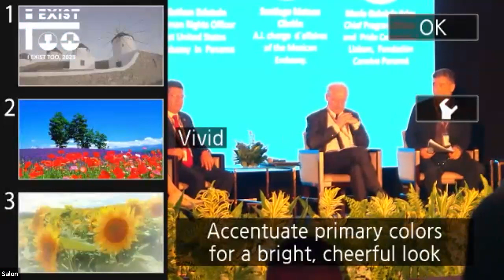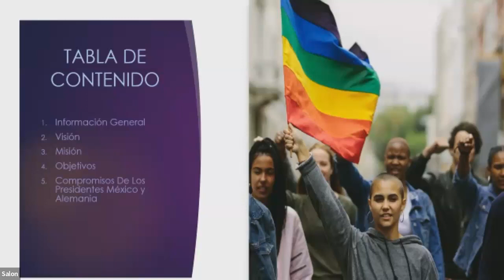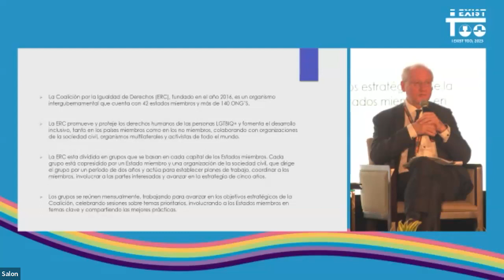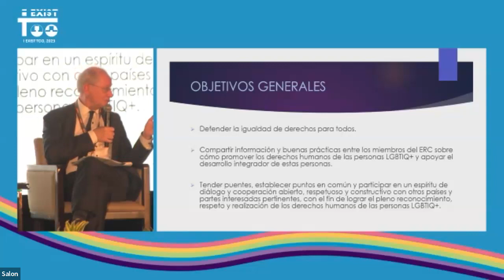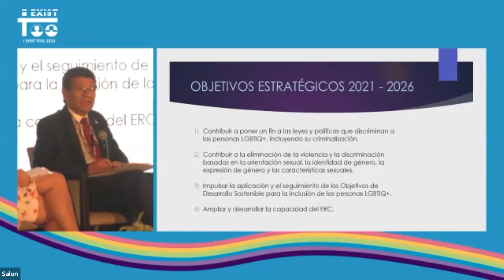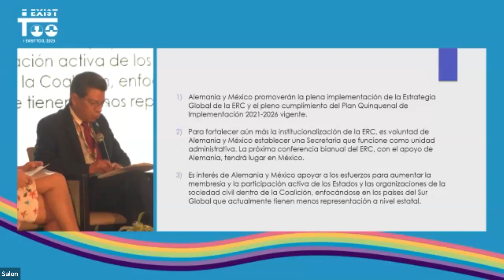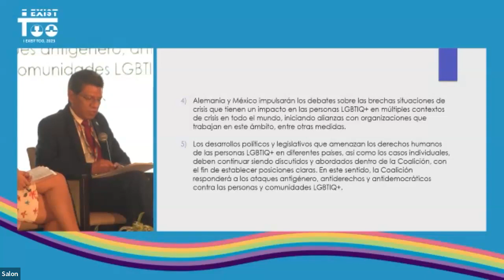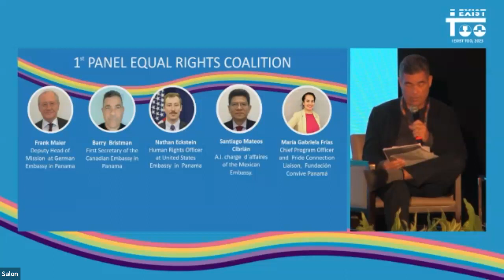I Exist Too 2023 - Panel 1: Equal Rights Coalition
The complete original version of the first panel at I Exist Too 2023 - Panel 1: Equal Rights Coalition taken from the live Zoom broadcast.

A massive thank you to the following participants for their role in the panel:

Panellists:
Frank Maier - Deputy Head of Mission at German Embassy in Panama.
Barry Bristman - First Secretary of the Canadian Embassy in Panama.
Nathan Eckstein - Human Rights Officer at United States Embassy in Panama.
Santiago Mateos Cibrian - A.I. chare d'affaires of the Mexican Embassy.

Moderator:
Maria Gabriela Frias - Chief Program Officer and Pride Connection Liaison. Fundación Convive Panama.

The Equal Rights Coalition (ERC) is an intergovernmental body that has 42 member states. It aims to advocate for the protection of the rights of LGBTIQ+ people through participation in different groups in society. The panel seeks to share what the coalition does and how it works, as well as successful cases implemented by member states promoting the protection of LGBTIQ+ rights from a multidimensional and intersectoral perspective.

About I EXIST TOO:
'I Exist Too, 2023’ is a project that seeks to improve the visibility and rights of LGBTIQ+ population within the maritime industry. This project has two streams. Firstly, a conference with panels related to the rights of the LGBTIQ+ population within the maritime industry. Secondly, artistic expressions of the LGBTIQ+ population that currently work within the maritime industry, which share narratives and experiences in this industry.

'I Exist Too, 2023' has four objectives:
Visibility - Promote the visibility and contribution of LGBTIQ+ professionals within the maritime industry.

Access - Strengthen the access and career development of LGBTIQ+ people within the maritime industry.

Inclusion - Promote action frameworks for the establishment of inclusive policies that guarantee the protection of LGBTIQ+ people within the maritime industry.

Growth - Promote innovation, development, and continuous growth of the maritime industry through a diverse, inclusive, and respectful human talent participation.